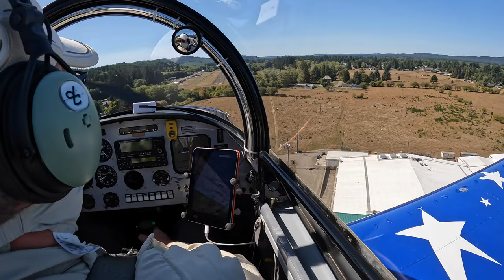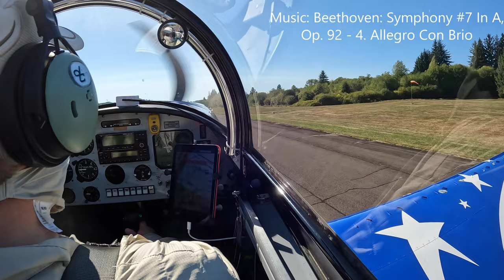RV-8 and the Bumpy Forks Run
Saturday 9/9/23 was a nice clear day, with some smoke returning, but not as much as previous weeks.  There was a pretty stiff wind out of the south, making it pretty bumpy flying along the north side of the Olympics, but not that bad.  There was a new fire not too far from Hurricane Ridge that was pumping smoke into the area, but it mostly seemed to be in the canyons in the Olympics.  Carl said he could smell the smoke but, fortunately, I couldn't.

The restaurant at Forks was busier than we have ever seen it there before.  It took a while, but we did get seated and eventually get fed.

It was really nice day to be out and about.